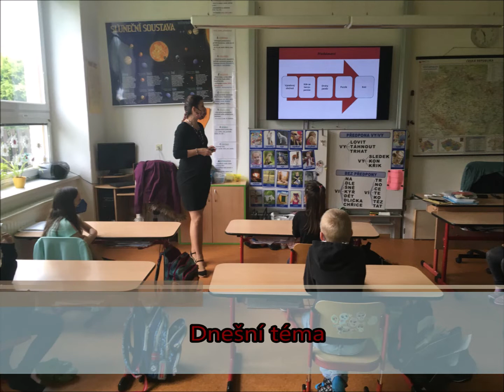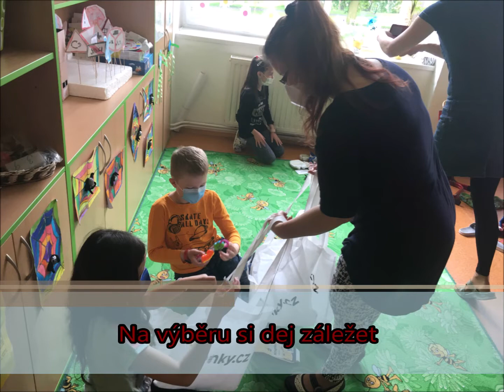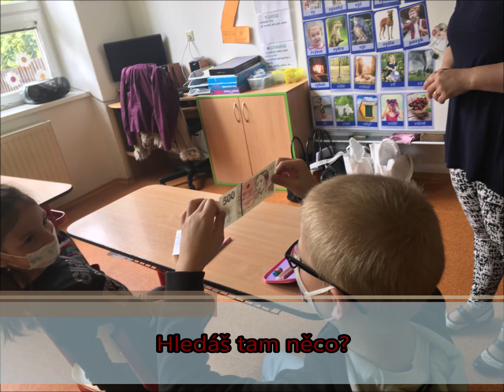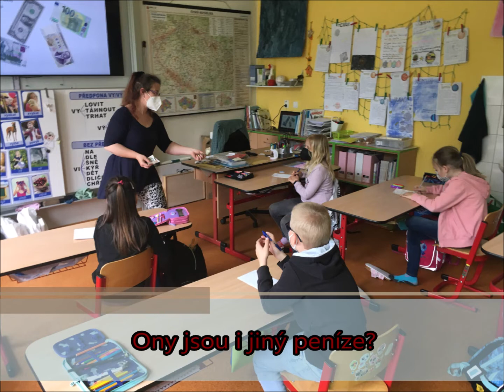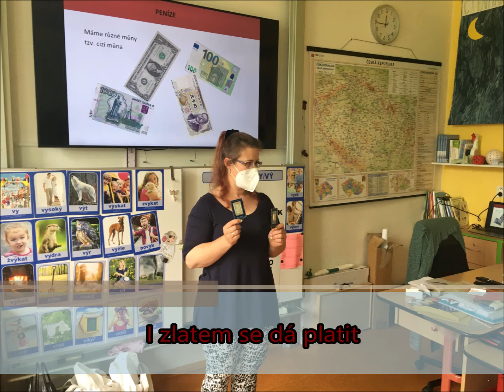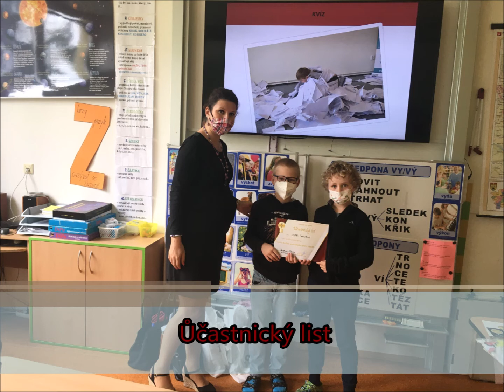Život s penězi v kostce, ZŠ a MŠ Pavlovice u Přerova 3. třída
Videoklip ze vzdělávacího cyklu Život s penězi, aneb chytré dítě v realitě - ZŠ a MŠ Pavlovice u Přerova 3. třída (2021)

Téma: Vznik peněz, ochranné prvky, platební styk
Žáky jsme seznámili s historií, proč vznikly peníze, názorně jsme si ukázali ochranné prvky bankovek, platebních karet. Lehce jsme naťukli i vznik bankovního systému.

Clientela z. s.